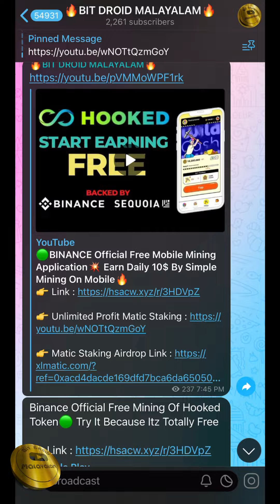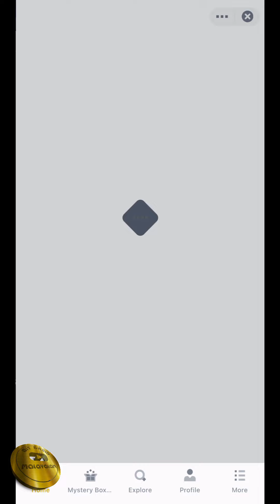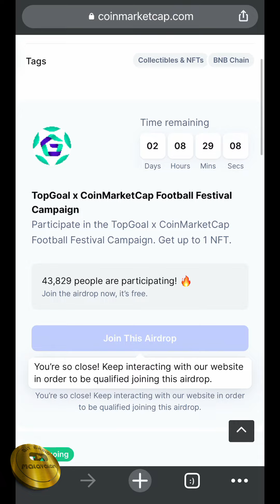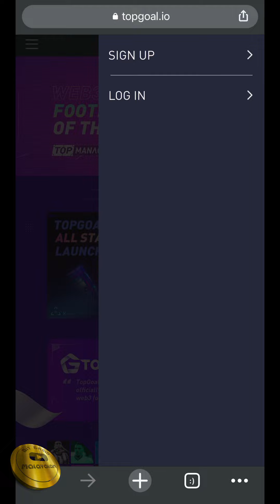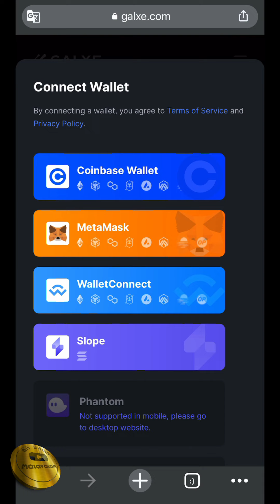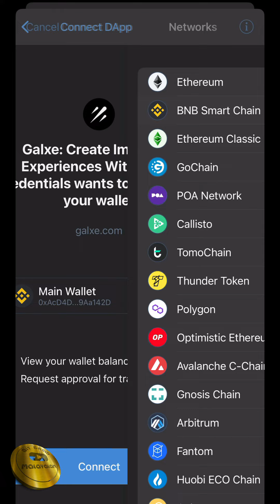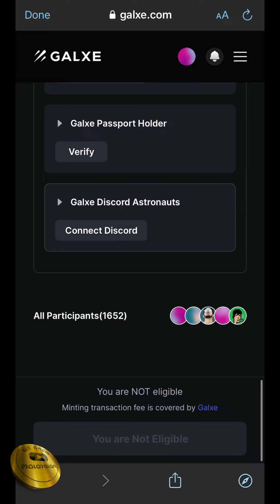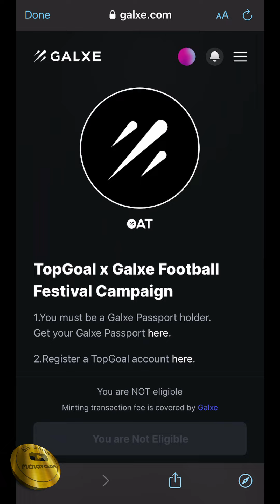Get Free NFTs Worth 100$ For Free💥 Free NFTs With No Investment🔥 Massive NFT Airdrop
👉 Just Copy Paste This Link In DApps

👉 Link : d50tcn7m

👉 Don't Forget To Enter This Code : PHL96115787

Good Results Come From Those Who Act When They Need To💪

Our Strategy Is Exceptional And We Are Continue To Improve It Every Day🔥

✅Daily VIP Members Recieve 2-6 Signals (Futures)
✅The signals are short and medium term (Swing trade and intraday trading)
✅Specified entry, take profit and stop loss objectives
✅Tips and tutorial for beginner traders
✅Support for all VIP members
✅Average Montly Profit of upto 500% - 800%

Our Transparent Work Is A Great Way You To Save Your Time In Analysis And Multiply Your Capital

To Join In VIP 👉 @Bit_Droid

                      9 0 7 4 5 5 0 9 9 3